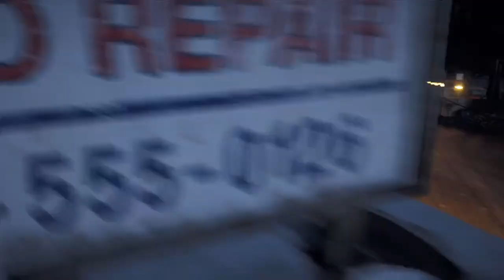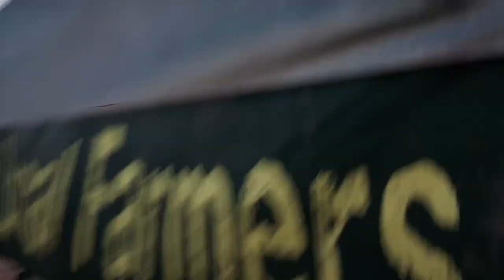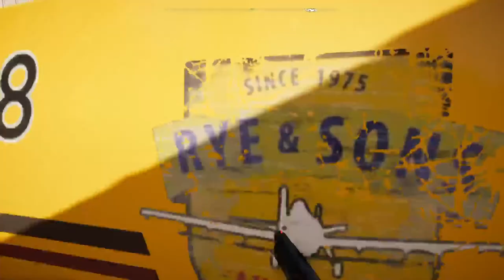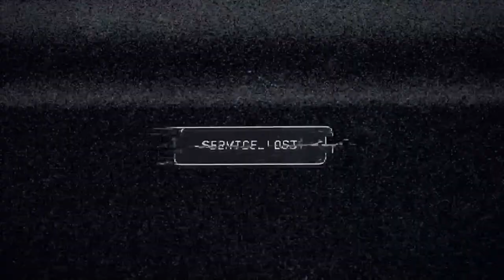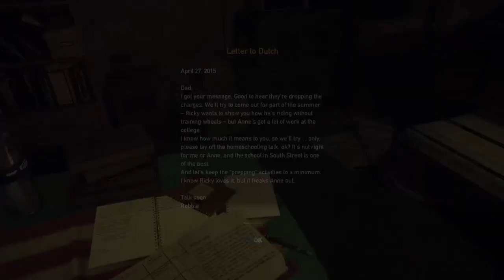FARCRY 5 PLAY THROUGH PT 1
Montana has fallen and we must rise up to free our state